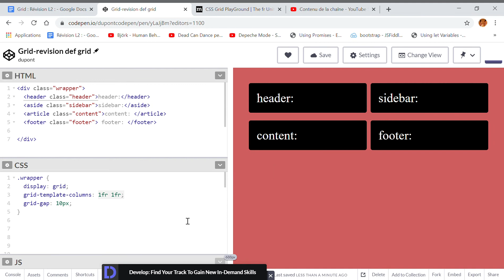Grid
Explicite, Implicite